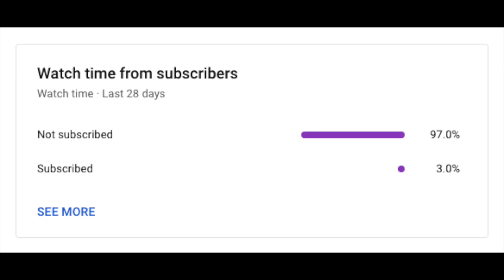The NETHERLANDS All-Time Starting XI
My opinion on the best possible Dutch starting XI. Let me what you think!

Honorable Mentions: Dennis Bergkamp, Patrick Kluivert, Clarence Seedorf, Edgar Davids, Ruud van Nistelrooy, Arjen Robben, Robin van Persie, Willy van de Kerkhof, Rene van de Kerkhof, Virgil van Dijk, Wesley Sneijder, Marc Overmars, Dirk Kuyt, Giovanni van Bronckhorst, Frank de Boer

Song: Storms - Stayloose